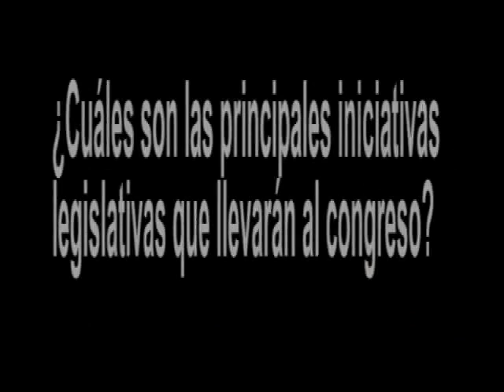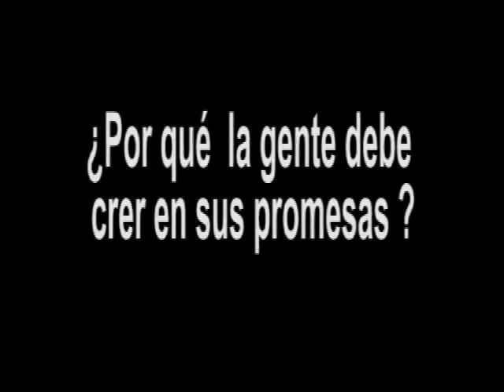II Foro Callejero de candidatos al congreso 2011 por Ancash "Movida ciudadana"